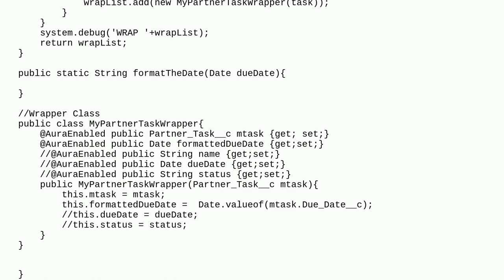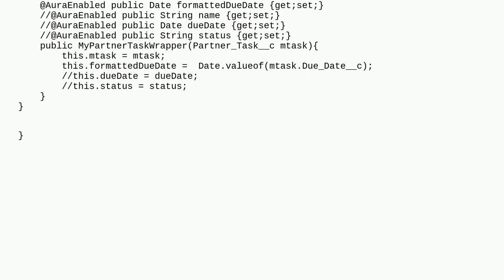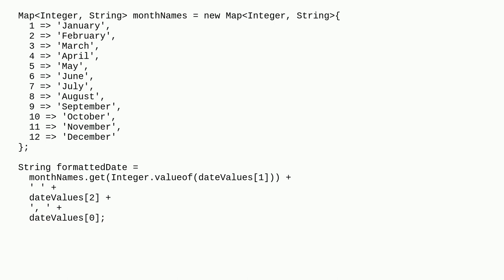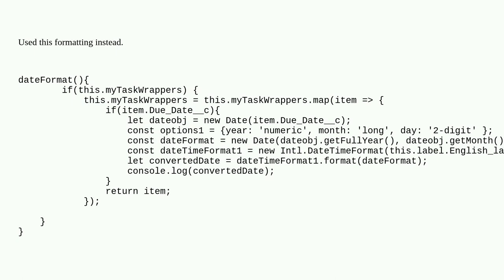Salesforce: how to convert date from yyyy-mm-dd to MMM d, yyyy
how to convert date from yyyy-mm-dd to MMM d, yyyy

A special thanks goes out to the awesome community

  apex wrapper-class date